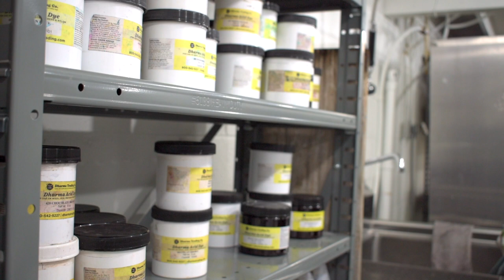From The Dye Studio EP 12 - Cream City Yarn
Hi everyone. Again I'm dyeing lots of yarn. Come along with me as I dye beautiful colours for a yarn shop called Cream City Yarn. Sit back, relax and enjoy.

It encourages me to keep making videos and helps the channel to grow.

Sheryl😊.